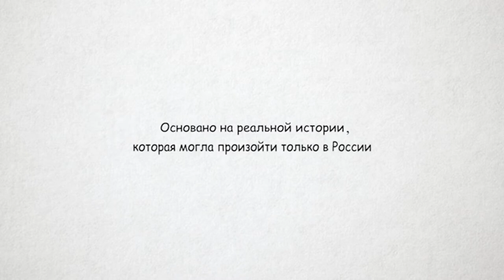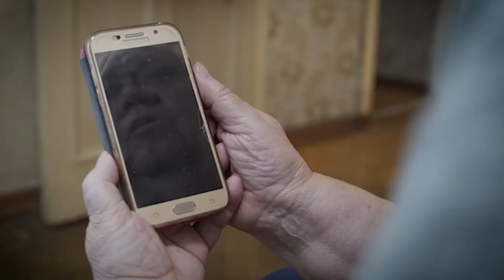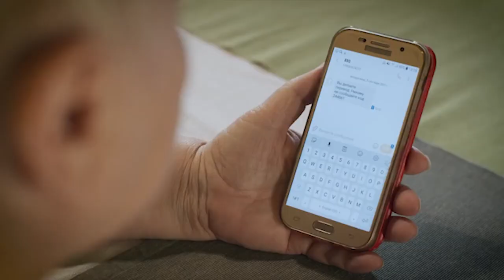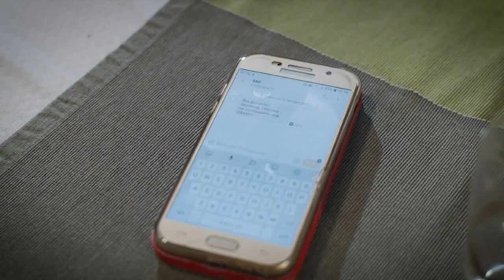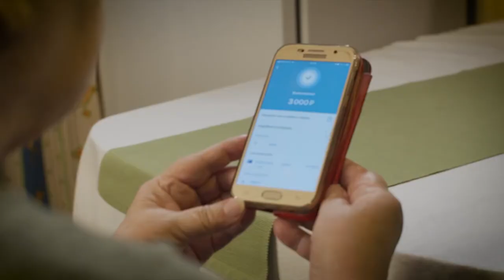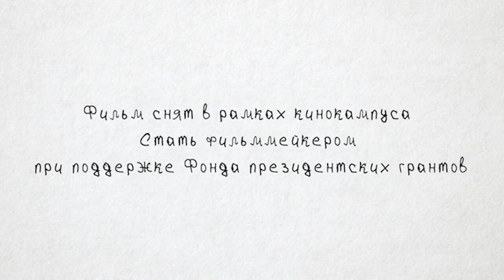Короткометражный фильм «Склероз»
Участник ShortsUP FESТ #1

2022 | 8:47 | Россия

Съемочная группа:
Режиссёр - Роман Клименко
Оператор - Руслан Тарасов

Актёрский состав:
Галина Стаханова

История о пенсионерке, которой удалось обмануть телефонного мошенника

Хочешь стать участником фестиваля? отправляй заявку на  shortsfest.ru